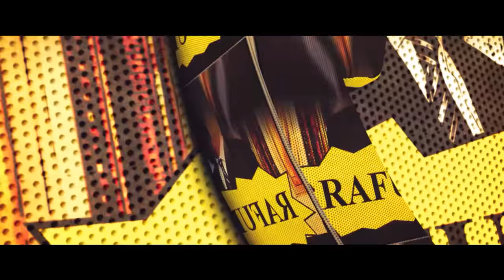El Partido Se Le Rebela A Raquel Peña! Y Ya Le Tienen Su Reemplazo En La Vicepresidencia!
Las Bases del PRM ya se jartaron y no están dispuestas a aceptar un segundo mandato de Luis Abinader en las mismas situaciones que viven hoy.